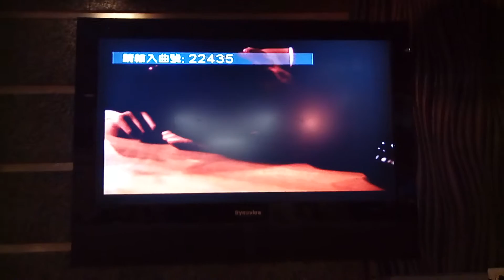陳麗玉翻唱 惚れて候 石川さゆり 美加樂錄影 志明一族 演歌秀